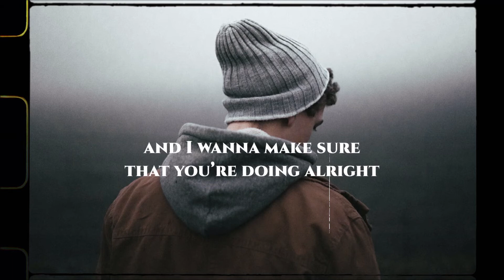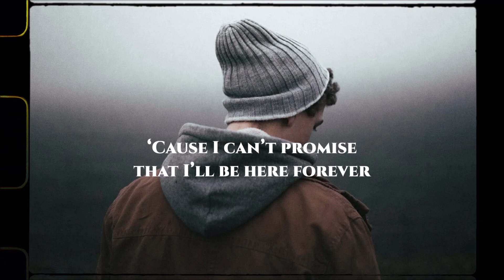When I'm No Longer Here // Lyrics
• Lyric video:
  Yaeow - When I'm No Longer Here

Who will love you when I'm no longer here?
Who will be there when you're broken down?
'Cause I can't promise that I'll be here forever
Yeah, I can't promise that I'll be here till the end

So who will love you when I'm no longer here?

I'm just scared that one day I won't be here anymore
And I wanna make sure that you're doing alright
'Cause you are all I care about
And I don't wanna say goodbye, want to be forever
Yeah, I want to know how you feel inside
'Cause I know that one day I might be gone

• Yaeow - When I'm No Longer Here (Lyrics)
• Yaeow - When I'm No Longer Here (Lyric Video)